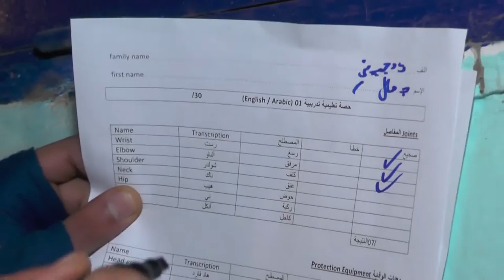Learn English by practicing KICK BOXING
Learn English by practicing KICK BOXING With the coach BELAMRI AB DELWAHAB and university stadium SIB IBRAHIM